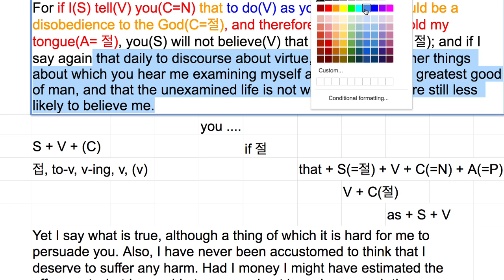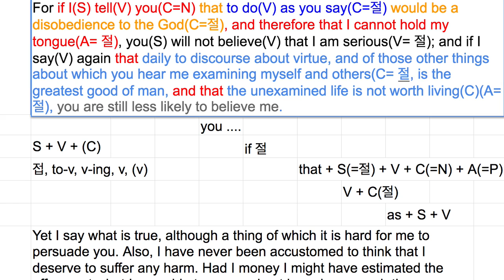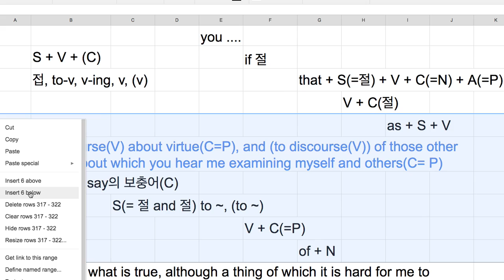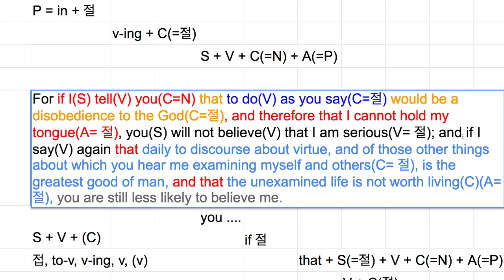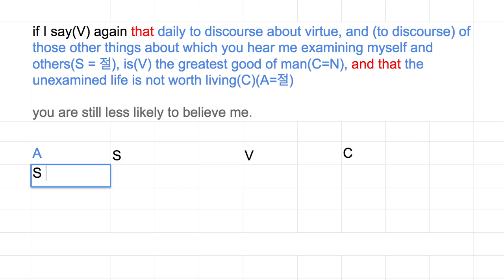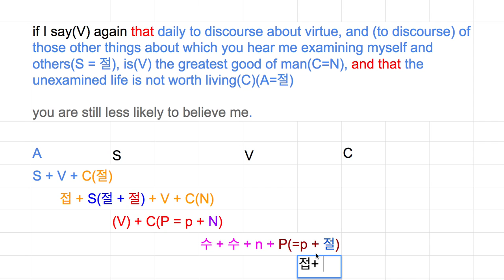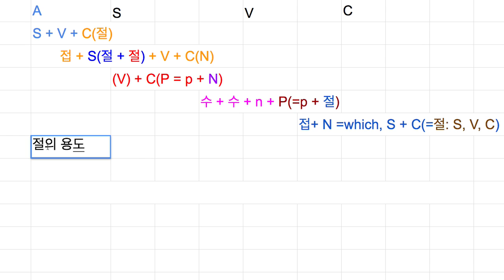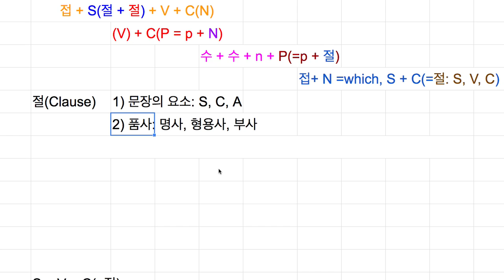[영어의 구조] 246 - 절은 문장의 요소거나, 단지 품사로만 기능한다